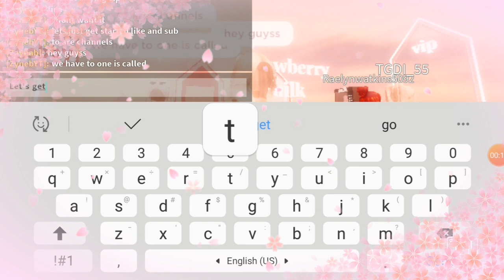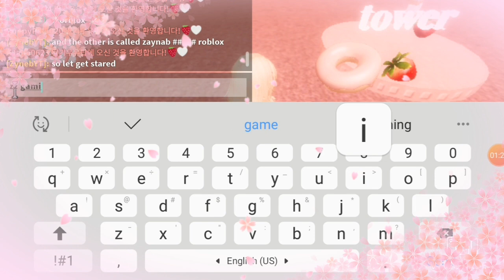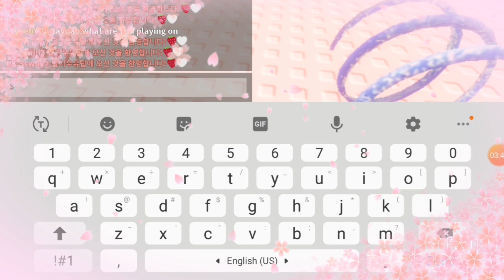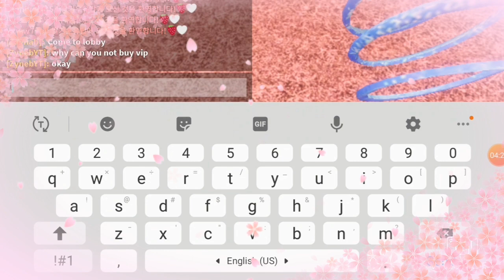dramatic vid with cousin